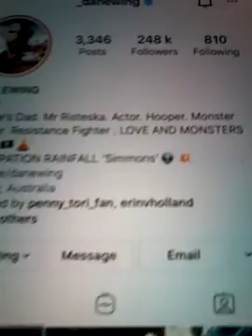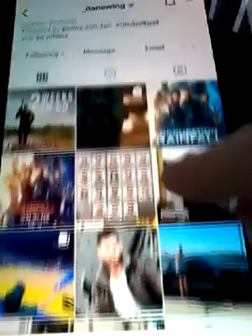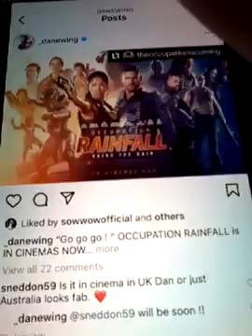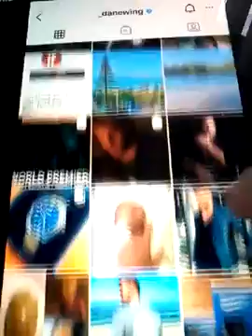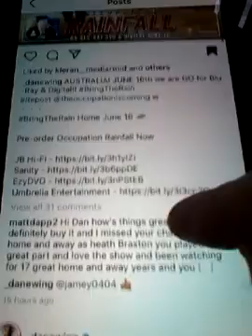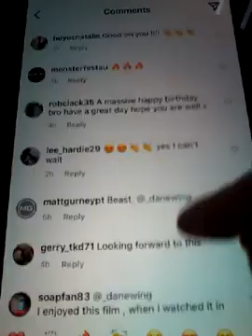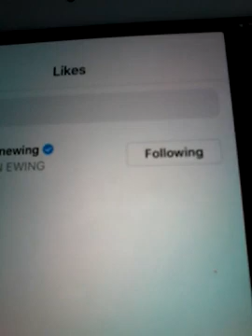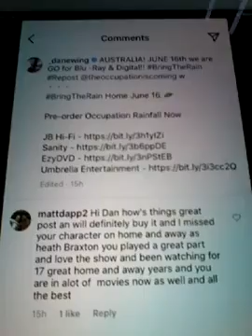@@@2023 DAN EWING MOVIE STAR AND HOME AND AWAY STAR LIKED MY COMENTS ON NEWEST POST 2023 NEW POST